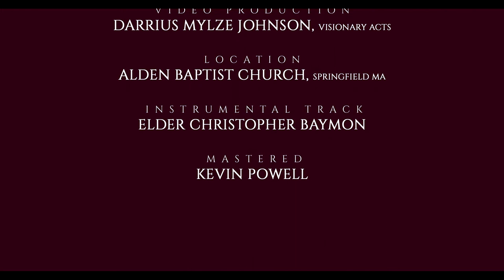Official Music Video "When I See Jesus" Elder Terrence Haynes & VOP F/Overseer Gwen Haynes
O F F I C I A L   M U S I C   V I D E O
"When I See Jesus" Featuring Overseer Pastor Gwen Haynes with Elder Terrence Haynes & Voices of Praise! Hope you enjoy!
Created & Produced by: Darrius Mylze Johnson
I DO OWN THE RIGHTS TO THIS MUSIC